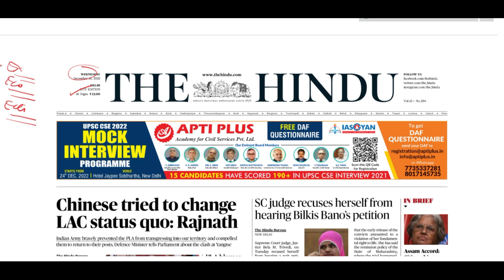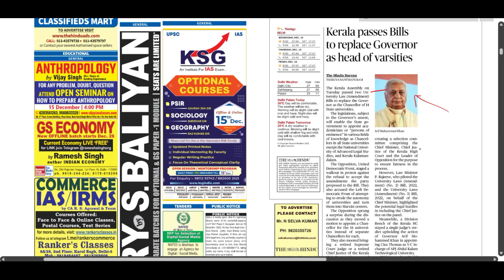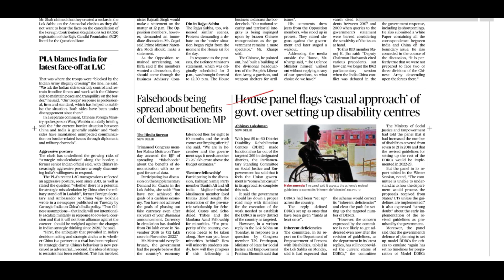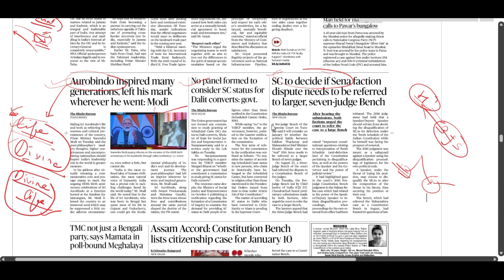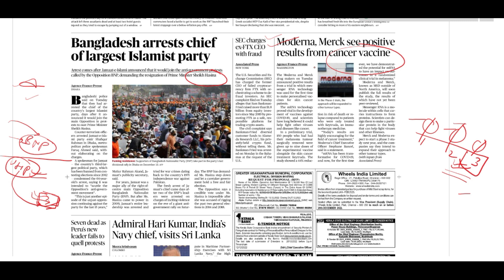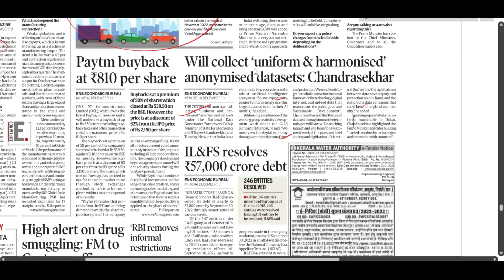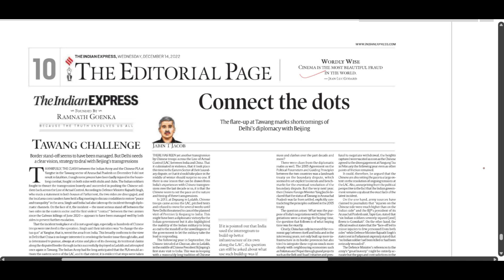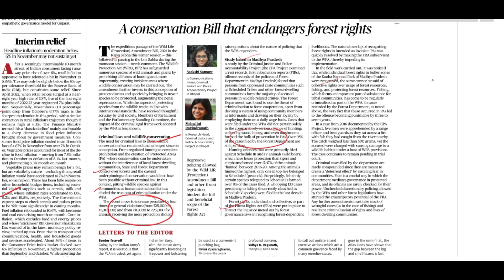December 14, 2022 The Hindu News Analysis/ Indian Express Editorial Analysis/ The Hindu Editorials